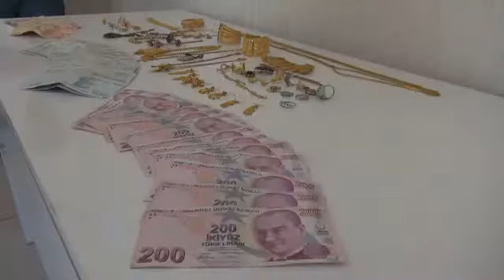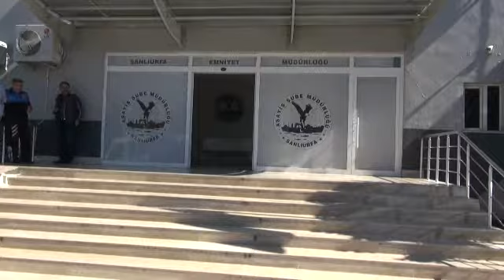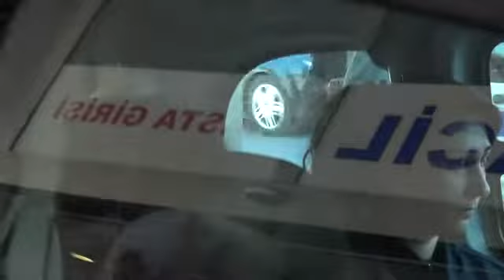Sanlıurfa gürcistan gaspçı yakalandı